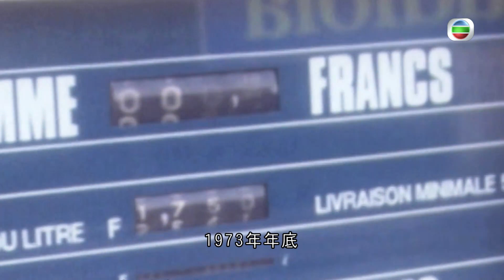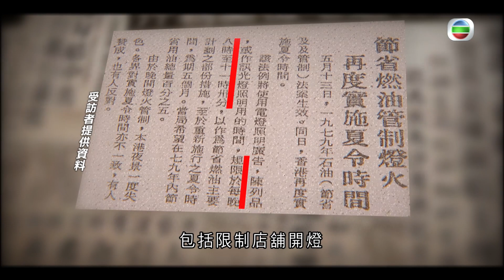TVB探古尋源｜夏令時間｜ 無綫新聞 TVB News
探古尋源 - 夏令時間
日照長，不少地方會實施夏令時間，香港四十至七十年代末曾實施，以善用日光，節省能源
到底夏令時間如何計算？

實施後又如何影響市民生活呢？而七十年代，因爆發石油危機，香港更一年內實施兩次夏令時間，今集去看看當時的情況。